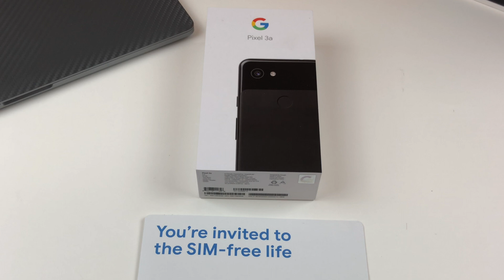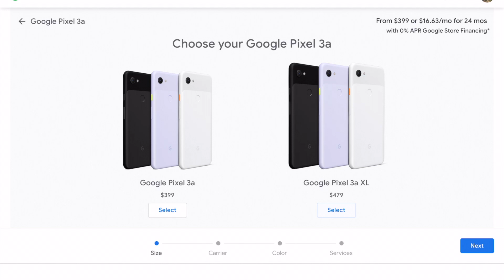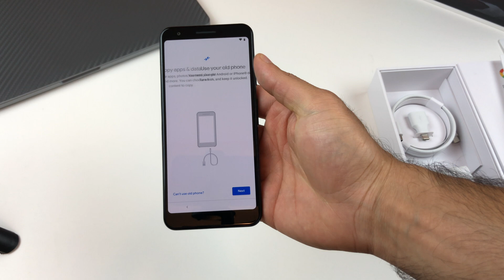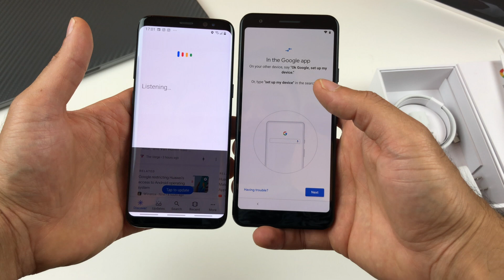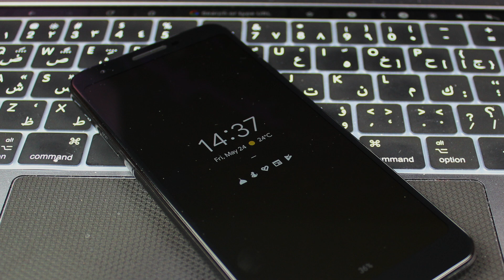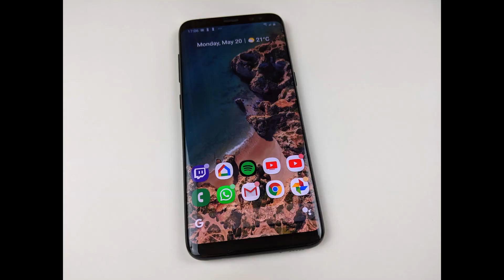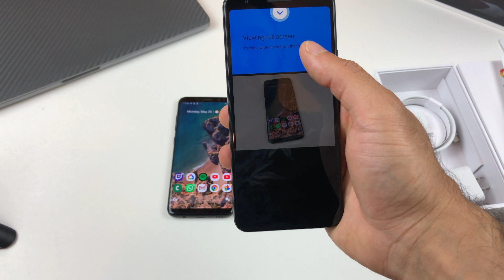Google Pixel 3a | 3a فتح علبة الجوجل بكسيل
فتح علبة البكسيل 3a
Pixel 3a Unboxing
وسبسكرايب

موسيقى: Music
Electro Posé - Inside Your Minds